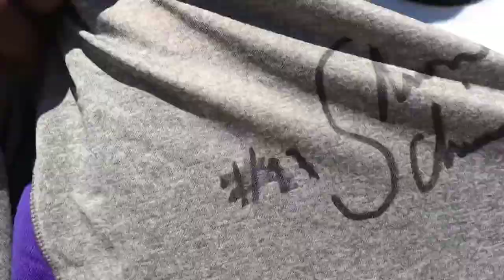one on one vs a WNBA player Vlog #3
One on one vs Shoni Schimmel